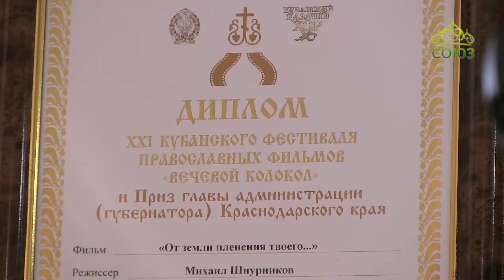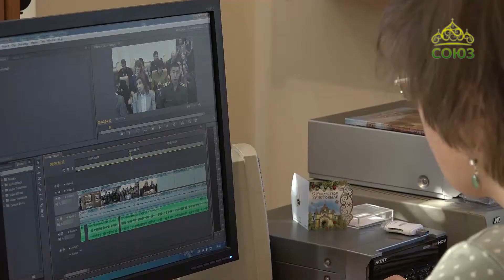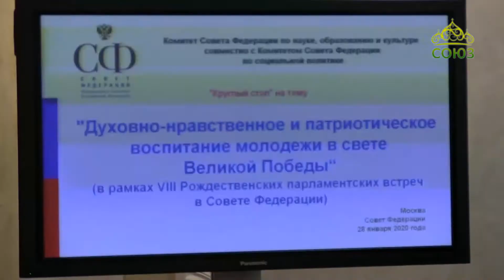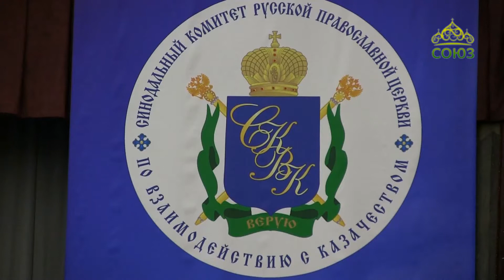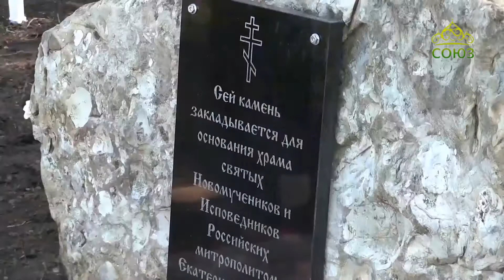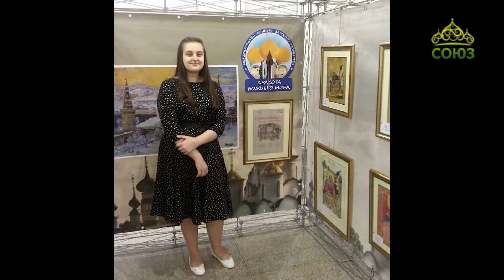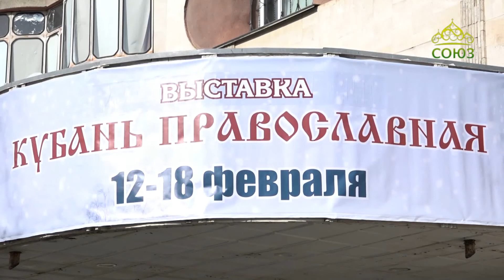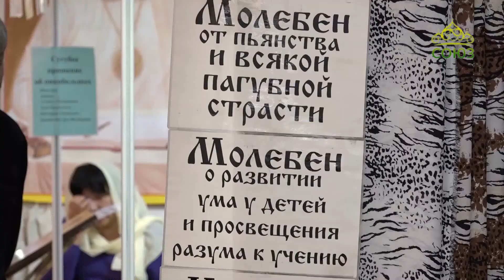Отчий дом (Екатеринодар). Выпуск от 2 марта